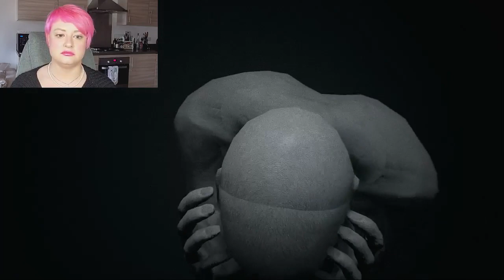Visage: Episode 18: Mannequins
We love channel aritst @viceroymartin (on twitter and insta)